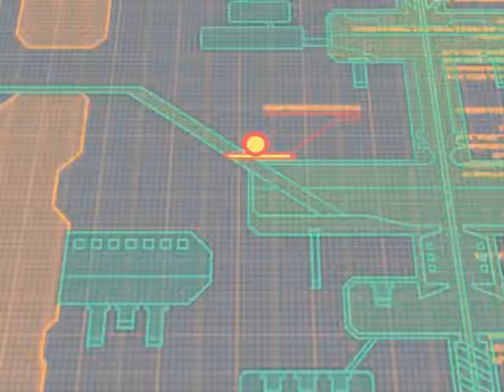TransFormers Cybertron 07 Speed